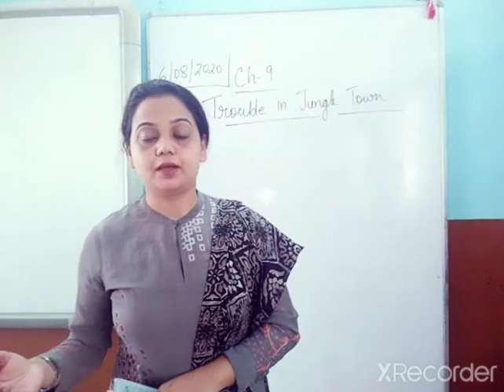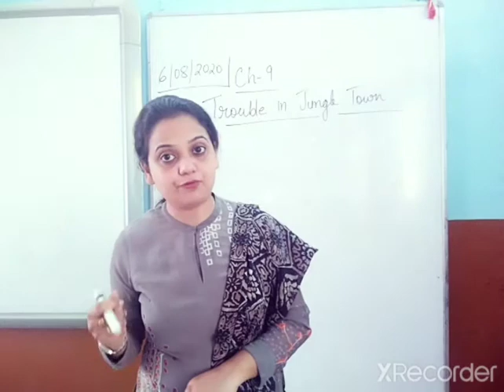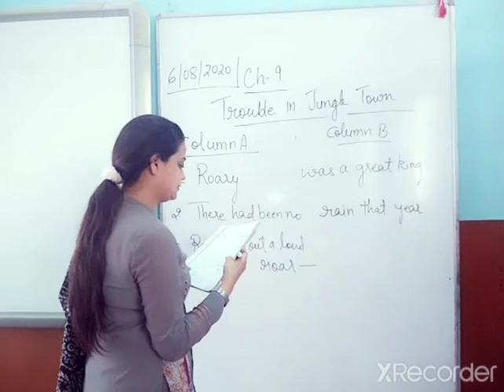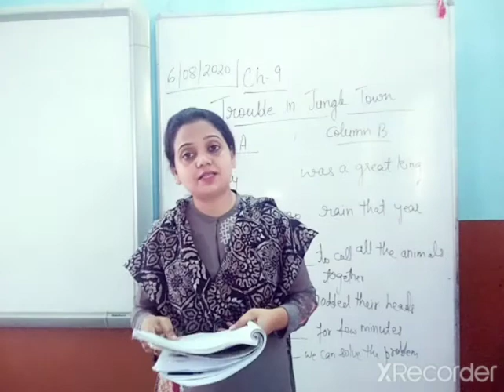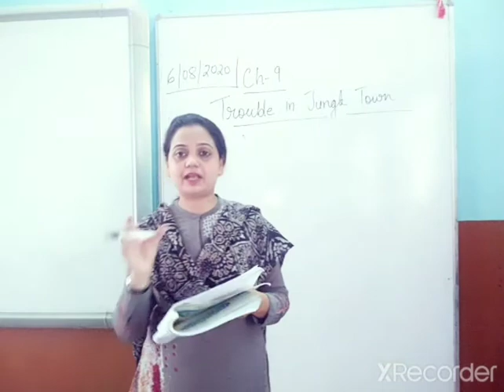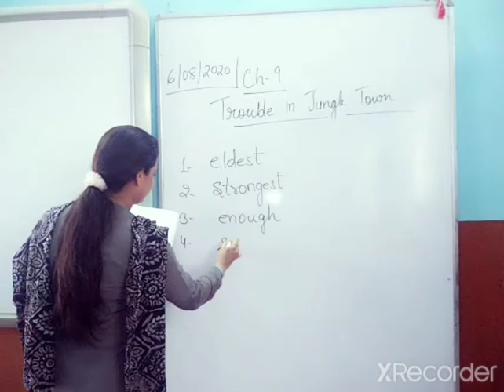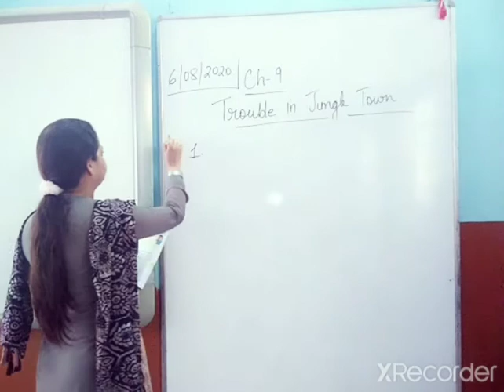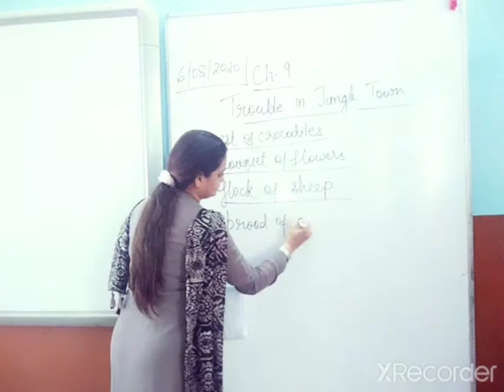CLASS 4 ENGLISH LITERATURE CHAPTER 9 TROUBLE IN JUNGLE TOWN PART 2